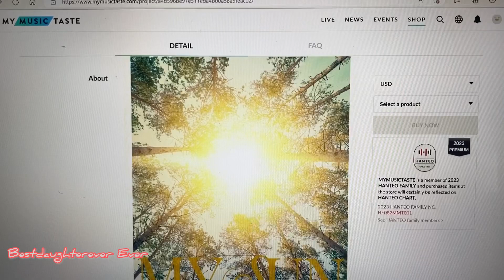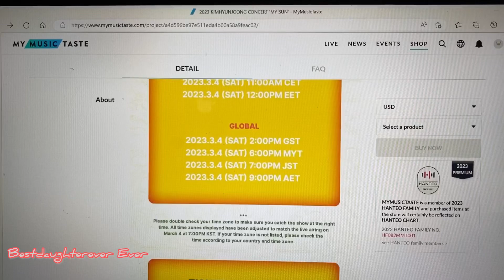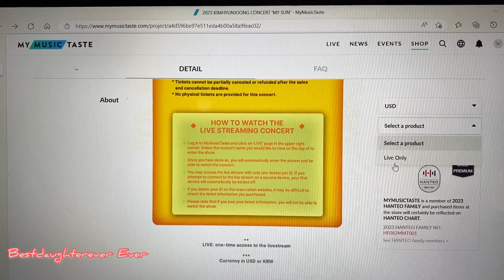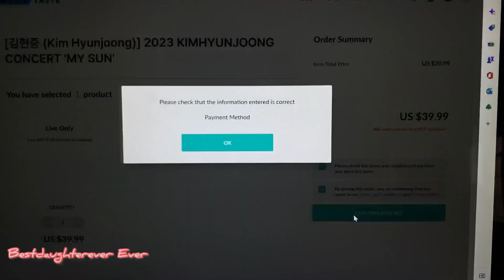How to buy KHJ’s My Sun Concert ticket for live online through MyMusicTaste.com.Create MMT account.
Musician: Jeff Kaale

Ticket Price: 39.99 US dollars